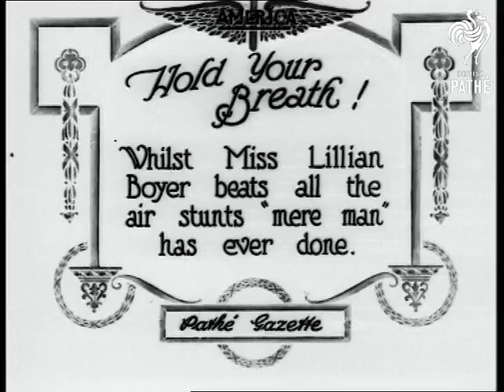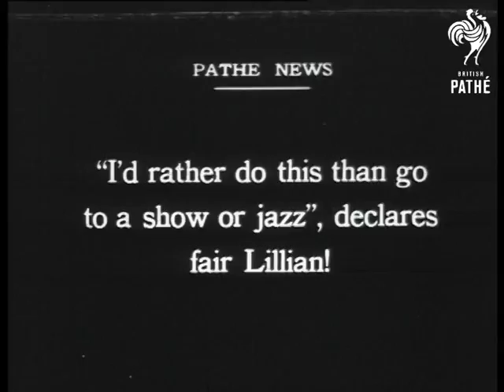Hold Your Breath Aka Lillian / Lilian Boyer (1922)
Item title reads: "Hold Your Breath!  Miss Lilian Boyer beats all the air stunts "mere man" has ever done."

Great shots of Lillian Boyer stunting from wing of plane, hanging by her teeth, doing a headstand on the top wing, hanging suspended by her feet, holding on with one hand etc.  At one point she seems to fall and there must have been gasps in the audience.  But she is still attached and swings around in the air underneath the plane hanging on by her teeth.

Plane does a loop-the-loop with Lilian standing on the top wing.  She then clambers all over the wing and does a few somersaults and turns.

Cuts seem to be spliced on to the end of the story.  Original American titles flash through.  Lilian hangs from her foot off the bottom of a ladder suspended from the plane.  Lilian blows the cameraman a kiss then powders her nose.  Nice shot at the end - C/U of Lilian smiling.

Very good stunts - "wing walking".  The plane has Lilian's name emblazoned on the side.

Note: American intertitles are quite cute.  For example "Just a minute, Mr. Cameraman, my nose is shiny" before she gets out her powder compact.
 FILM ID:260.41